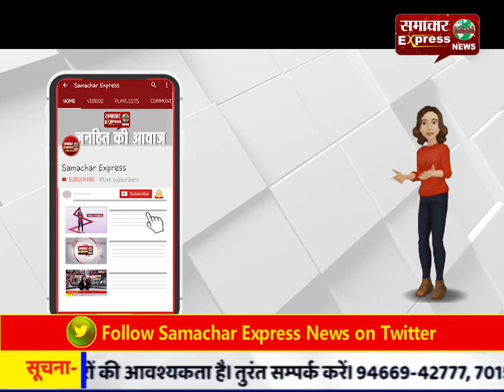हरदोई में है ऐतिहासिक और चमत्कारी शिवलिंग, दिन में तीन बदलता है रंग